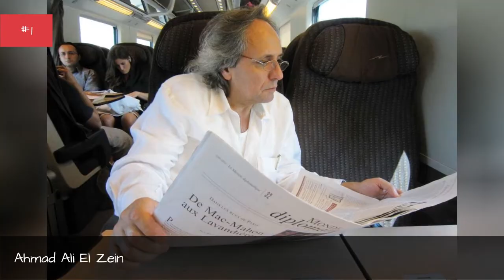Famous Journalists From Lebanon 📌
List of notable or famous journalists from lebanon, with bios and photos, including the top journalists born in lebanon and even some popular journalists who immigrated to lebanon. If you're trying to find out the names of famous lebanon journalists then this list is the perfect resource for you. These journalists are among the most prominent in their field, and information about each well-known journalist from lebanon is included when available. Examples include Samir Kassir and Antoine Sfeir. This historic journalists from lebanon list can help answer the questions "Who are some lebanon journalists of note?" and "Who are the most famous journalists from lebanon?" These prominent journalists of lebanon may or may not be currently alive, but what they all have in common is that they're all respected lebanon journalists.Use this list of renowned lebanon journalists to discover some new journalists that you aren't familiar with. {nodes}...more
0:00 - Intro
0:00:08 - Marcel Ghanem
0:00:15 - Joumana Haddad
0:00:22 - Gebran Tueni
0:00:29 - Antoine Sfeir
0:00:36 - Akl Awit
0:00:43 - Ahmad Ali El Zein